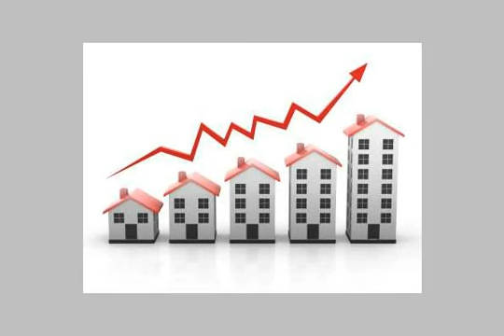apartment for sale in kafr abdo alexandria - mlseg.com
عماره تتكون من 6 ادوار مدخل رخامي مطله علي الشارع من عشاق التميز بمنطقه هاديه - الاسكندريه_ونجدت - Egypt Real Estate |    Alexandria |    Kafr Abdo |     Apartment For Sale